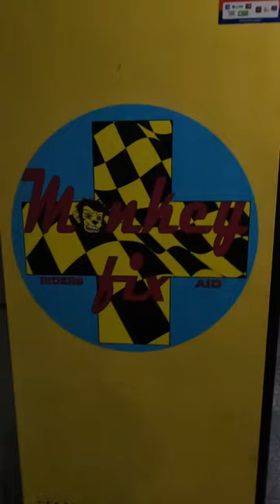BIKE PARTS VENDING MACHINE SINGAPORE bikeparts vendingmachine vendingmachines singapore bike #